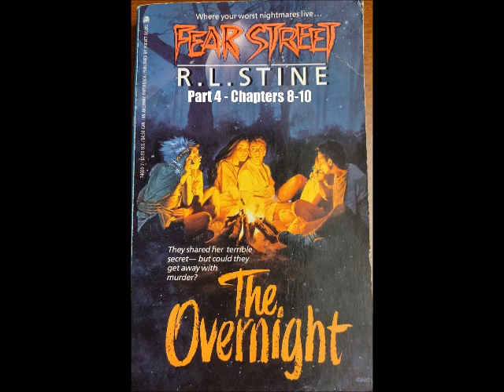The Overnight by R.L. Stine Fear Street Audio Book Part 4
The Overnight by R.L. Stine

Part 4 is Chapters 8-10

Show your support by clicking the Join button!